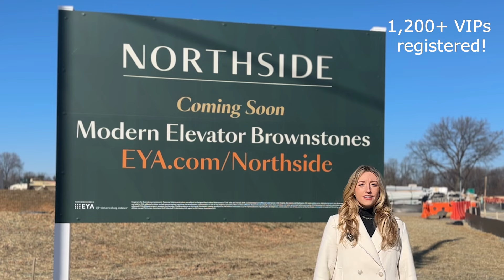Northside VIP Preview Event in Potomac, MD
Join us Saturday, February 17 from 12-3 PM at the VIP Preview Event for EYA's newest community, Northside, in Potomac, MD.